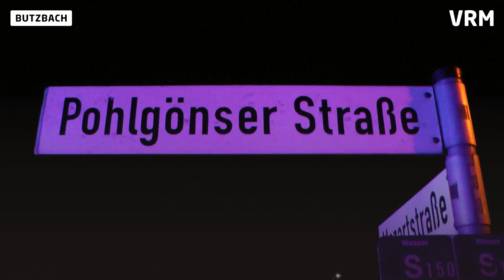In Butzbach brennt ein Hochhaus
In Butzbach-Degerfeld ist am Dienstagnachmittag im Dachgeschoss eines achtstöckigen Wohnhauses ein Feuer ausgebrochen. 130 Feuerwehrleute rückten an.